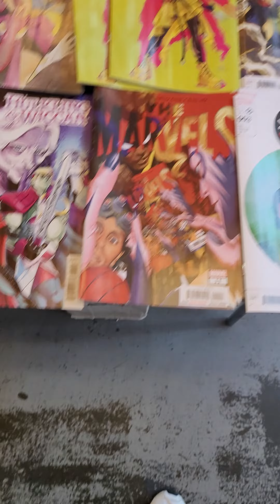Fortress Of Solitude 6/15/22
This weeks spread.